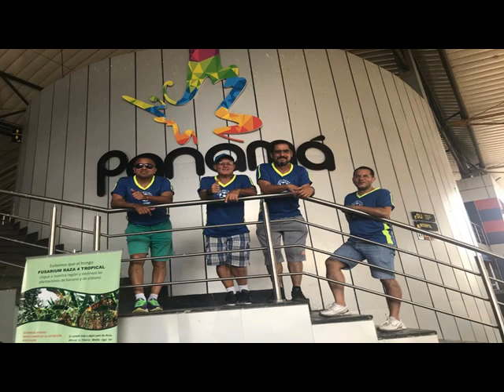Veteranos Goicoechea Sport temporada 2019